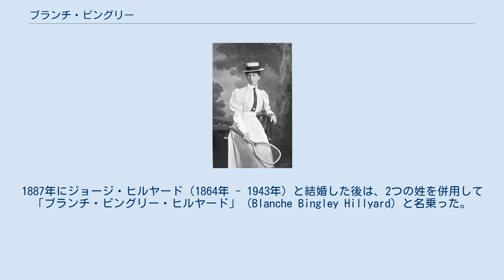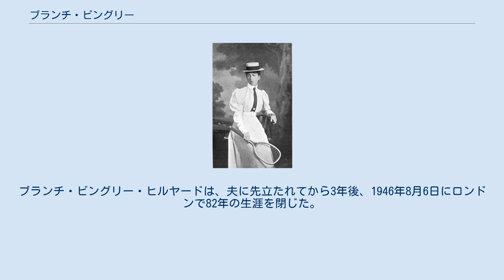ブランチ・ビングリー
ブランチ・ビングリー（Blanche Bingley, 1863年11月3日 - 1946年8月6日）は、イングランド・ロンドングリーンフォード出身の女子テニス選手。
ウィンブルドン選手権の黎明期に活躍した選手で、女子シングルス第2回大会の1885年から1912年まで28年間の長きにわたってプレーした。
初優勝は第3回大会の1886年で、それ以後1900年まで6度の優勝を記録している。
1887年にジョージ・ヒルヤード（1864年 - 1943年）と結婚した後は、2つの姓を併用して「ブランチ・ビングリー・ヒルヤード」（Blanche Bingley Hillyard）と名乗った。
夫のジョージ・ヒルヤードは、1907年から1924年までウィンブルドン選手権の主催者「オールイングランド・クラブ」の秘書を務めた人で、1908年のロンドン五輪で男子ダブルスの金メダルを獲得したこともある。
 ウィンブルドン選手権は1877年に創設されたが、女子シングルスはそれから7年後の1884年に第1回の競技大会が行われ、初代優勝者はモード・ワトソン（1864年 - 1946年）であった。
最初の2回は通常のトーナメント方式で行われ、ビングリーは1885年の第2回大会でワトソンに 1-6, 5-7 で敗れて準優勝になった。
第3回大会以後の競技方式は、前年優勝者を除く他の選手たちが1回戦から「チャレンジ・ラウンド」（Challenge Round, 挑戦者決定戦）を戦い、それを制した人が前年優勝者と決勝を戦う「オールカマーズ・ファイナル」（All-Comers Final）方式で優勝を決定した。
1886年の第3回大会で、ブランチ・ビングリーは最初の「チャレンジ・ラウンド」を勝ち上がった後、「オールカマーズ・ファイナル」決勝でワトソンを 6-3, 6-3 で破り、ウィンブルドン選手権の女子シングルスで2人目の優勝者になった。
 ところが、次の第4回大会でビングリーに強敵が出現する。
1887年大会でチャレンジ・ラウンドを勝ち上がったロッティ・ドッドは、当時15歳10ヶ月の少女であったが、ビングリーはドッドに 2-6, 0-6 で完敗し、女王の座を明け渡す。
それ以後、ドッドには1888年・1891年-1893年と5度にわたる決勝対決で全敗に終わった。
1887年にジョージ・ヒルヤードと結婚した後、ビングリーは夫の姓を併用して「ブランチ・ビングリー・ヒルヤード」と名乗るようになり、以後はこの名前でウィンブルドン選手権の優勝記録表に掲載されている。
1889年にビングリーが2度目の優勝を果たした時は、ドッドは一時的にウィンブルドン選手権を退いた時期だった。
1893年にビングリー・ヒルヤードとドッドが3年連続5度目の決勝対決を行った後、ドッドは最終的にテニス界を退き、ゴルファーに転向した。
 その後、ビングリー・ヒルヤードは1894年・1897年・1899年・1900年の4度優勝して総計「6勝」を記録したが、1901年の「オールカマーズ・ファイナル」でシャーロット・クーパー・ステリーに敗れた。
ウィンブルドン決勝には1885年から1901年まで史上最多「13回」出場し、「6勝7敗」の戦績を残している。
最後のウィンブルドン出場は1912年で、この時は48歳の高齢を迎えていた。
当時はテニス競技自体が黎明期にあり、テニス人口もまだ少なかったため、このようなキャリアを送ることが可能な人もいたのである。
ブランチ・ビングリー・ヒルヤードは、夫に先立たれてから3年後、1946年8月6日にロンドンで82年の生涯を閉じた。
 ブランチ・ビングリーは2013年に国際テニス殿堂入りを果たした。